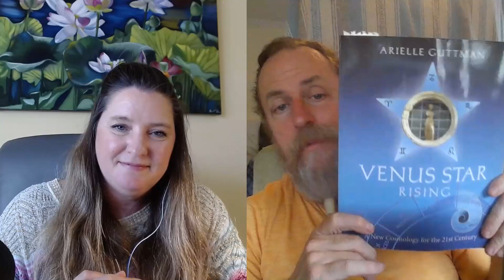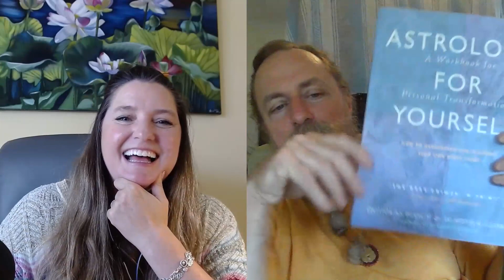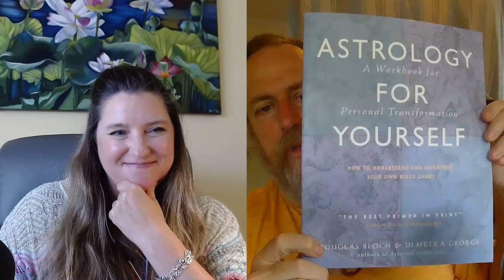Gary P. Caton guest for Episode 09 for Venus Retrograde in Leo on the One Sage's View Podcast.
Episode 9 of the One Sage's View Podcast I was fortunate to have time with Gary P. Caton to discuss Venus in Leo and the upcoming retrograde cycle in late July.  ***PLEASE NOTE that we had some technical issues in the first 6 minutes of the podcast on my video, so you'll see my video freeze in the beginning at intervals and I could not correct it.  This imperfection is only on my video side the audio is fine.  The video issues improved from that point and for the remaining.  The audio is clear throughout the video, so I hope you’ll enjoy it even with the beginning flawed video.  Sometimes imperfect has to be good enough, oddly to be reminded of that for a Venus in Leo retrograde conversation!

Venus in Leo in 2023
Entered the sign of Leo - June 5, 2023
July 5 Maximum Brightness - July 5, 2023
Stations Retrograde - July 22, 2023, at 28 degrees 36’
Stations Direct - September 3, 2023, at 12 degrees 13’
Leaves Leo - October 8, 2023

Important aspects Venus will have during this retrograde cycle. Include Venus square Jupiter in Taurus, Uranus in Taurus, and Venus square Pluto out of sign (Capricorn)

Gary shares his own unique story of how important Venus in his own awakening to astrology.  It is always fun to explore how individuals are open to astrology and the cosmos.  I enjoy learning more about Gary’s insights, his knowledge, and the symbols and archetypes he discovered along his initial path. He also discusses his thoughts on pre-shadow and post-shadow concepts that are often shared in astrology. I learned that we have similar views just slightly different ways we language that part of the Venus retrograde cycle. I love what I was reminded of in considering Venus and her greatest brightness.

Gary’s wisdom is deep and I am so glad we had this time to explore Venus in Leo and considerations for what the retrograde gifts are and how to receive incoming blessings!

Gary P. Caton
Hermetic Astrology Podcast

Sarrah Christensen - One Sage's View Podcast Host - Master Evolutionary Astrologer
onesagesview.com - Subscribe to my bi-monthly blog with insights on current astrological transits exploring the themes of the moment that are present and how to align with the energies or consider for your own inner world dialog and contemplation for your self-actualization.